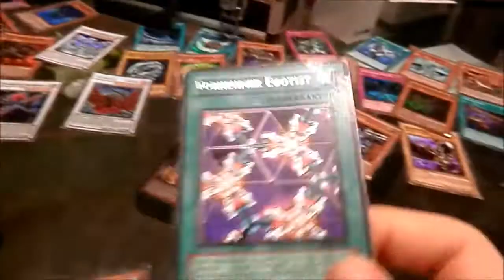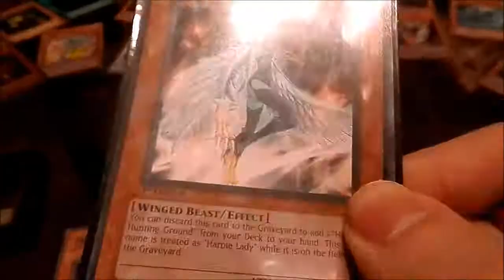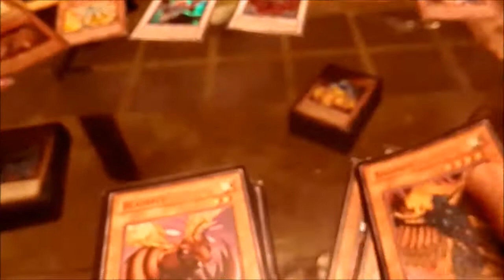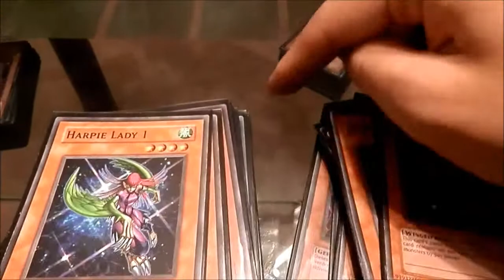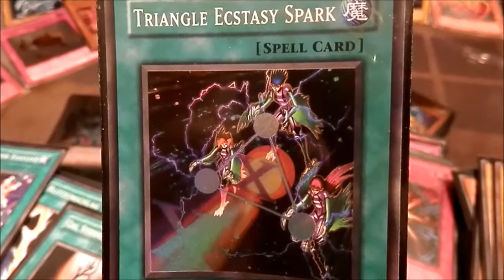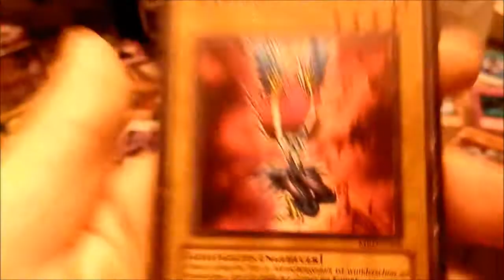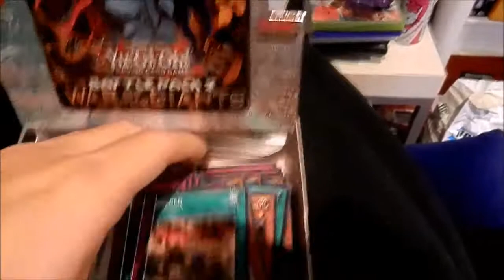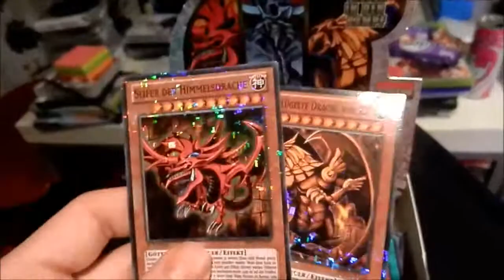Adventskalender 17.Dezember - Nerdtum der Kindheit - Yu-Gi-Oh! TCG Teil 2 + Extra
Da der erste Teil erstaunlich gut bei euch ankam, dachte ich mir ich hänge diesen noch dazu!

Danke an, du weißt wen ich meine!, für dieses abartig großzügige Geschenk... I'm not worthy!